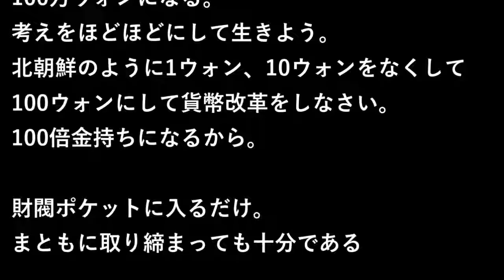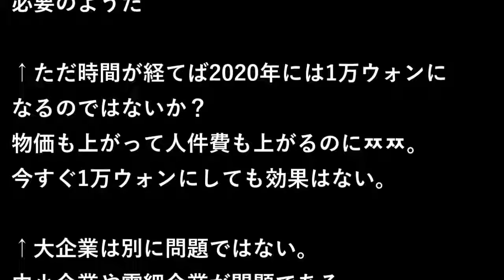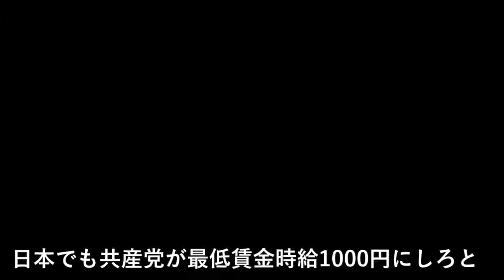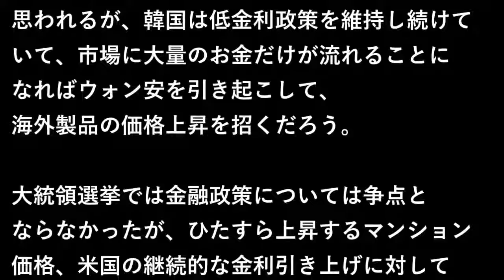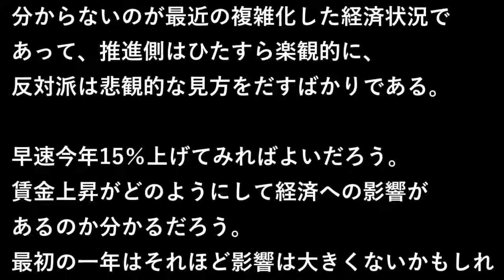|韓国の反応 韓国最低賃金3年で1.5倍？文在寅の無茶苦茶政策！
韓国の反応